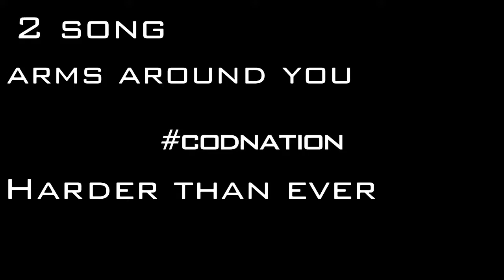Black ops 4 sniper montage road to 1000 subs